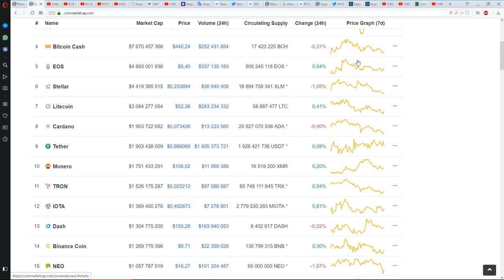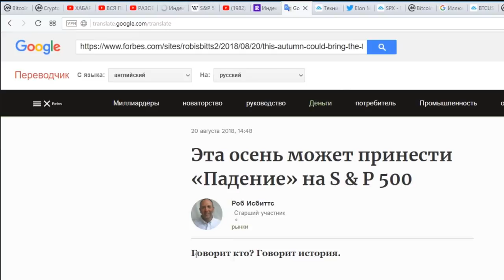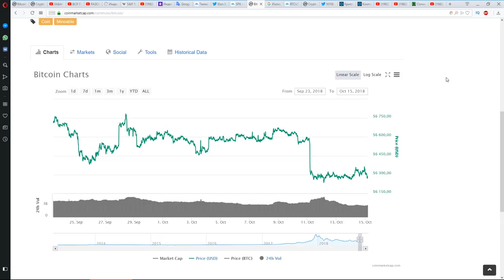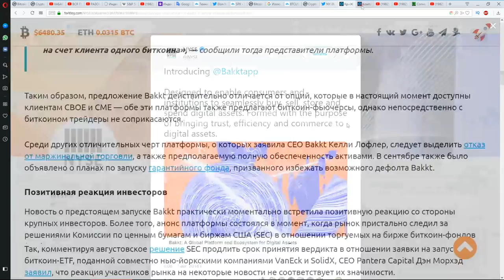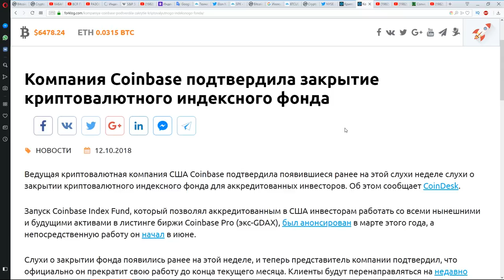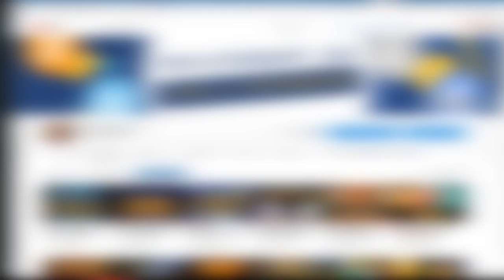Почему БИТКОИН ВЫРАСТЕТ в ноябре/ДЕКАБРЕ 2018 три ПРИЧИНЫ (обзор прогноз новости)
ТРИ ПРИЧИНЫ ПОЧЕМУ БИТКОИН (BITCOIN BTC) + криптовалюта (ripple xrp ethereum neo litecoin и другие) вырастут в конце 2018 (ноябрь декабрь)? Прогноз обзор новости